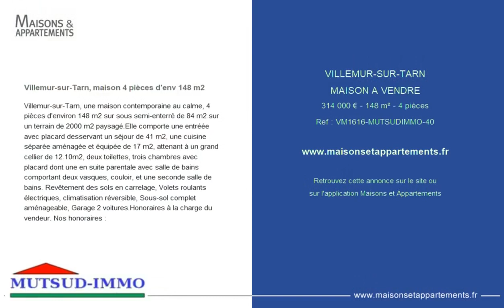VILLEMUR-SUR-TARN - MAISON A VENDRE - 314 000 € - 148 m² - 4 pièce(s)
Référence : VM1616-MUTSUDIMMO-40

Villemur-sur-Tarn, maison 4 pièces d'env 148 m2

Villemur-sur-Tarn, une maison contemporaine au calme, 4 pièces d'environ 148 m2 sur sous semi-enterré de 84 m2 sur un terrain de 2000 m2 paysagé.
Elle comporte une entréée avec placard desservant un séjour de 41 m2, une cuisine séparée aménagée et équipée de 17 m2, attenant à un grand cellier de 12.10m2, deux toilettes, trois chambres avec placard dont une en suite parentale avec salle de bains comportant deux vasques, couloir, et une seconde salle de bains. Revêtement des sols en carrelage, Volets roulants électriques, climatisation réversible, Sous-sol complet aménageable, Garage 2 voitures.

|2223896|